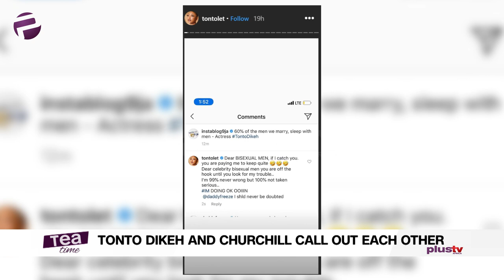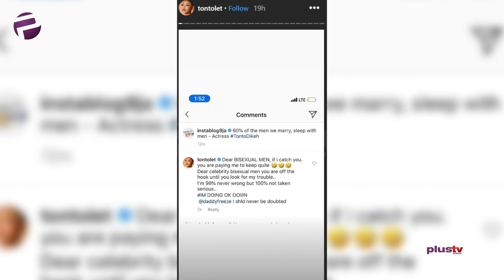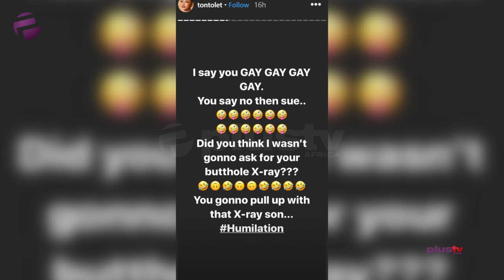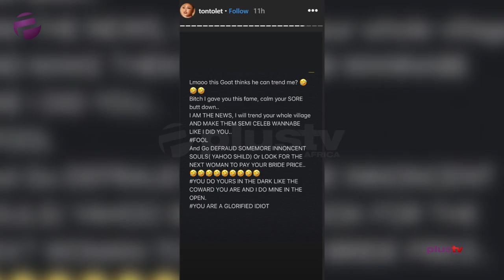Tonto Dikeh And Churchill Call Out Each Other